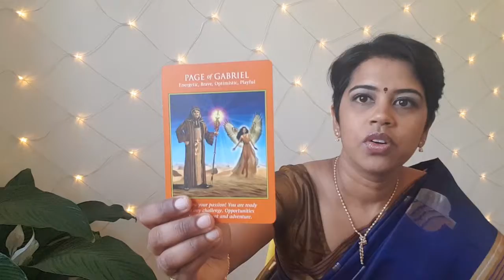Magical week coming up- Energy reading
Did you place an order for a magical week? Because it is ready for delivery!
For the beginning of the week, the energy looks ripe to bring you lovely opportunities and ideas to express yourself creatively. The theme continues as these energies peak towards the middle of the week, it truly feels like magic is in the air! It brings you abundance of opportunities, love and lots to be grateful for.
For the end of the week and equally beautiful energy, which marks the end of a tricky situation. If there was something you were struggling with in the past, come the weekend you will definitely start to see the light at the end of the tunnel, so hang in there!
Sending you many blessings Ramya xoxo

RamyaPillay.com